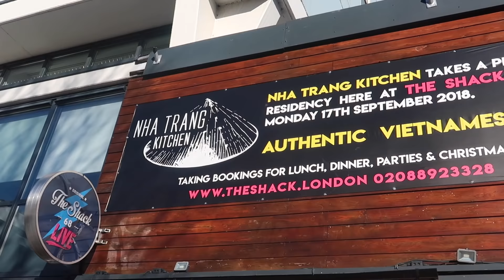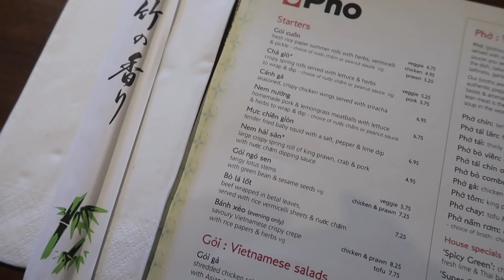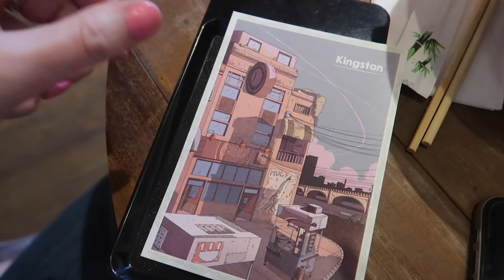Foreigners compare Filipino and Vietnamese food in London!!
As we have tried a few types of Filipino food, we thought we would compare our much loved Filipino Lechon Sisig to a similar Vietnamese dish.